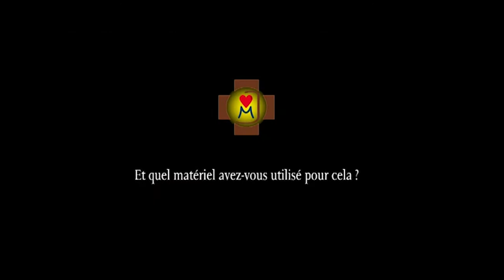Construction de l'Eglise : [068] Western a l'atelier 1/2